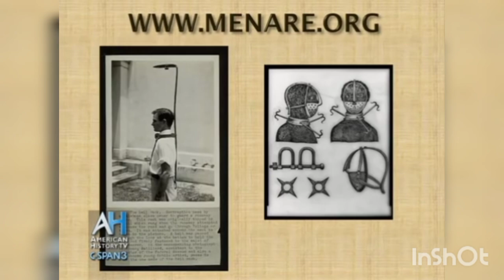OUR PEOPLE SO DESTROYED